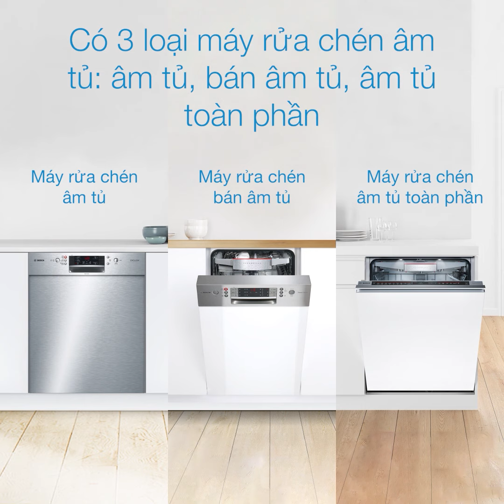Tìm hiểu về các loại máy rửa chén Bosch - Eurokits 0984535085